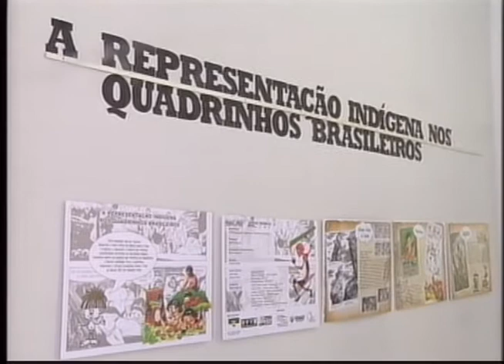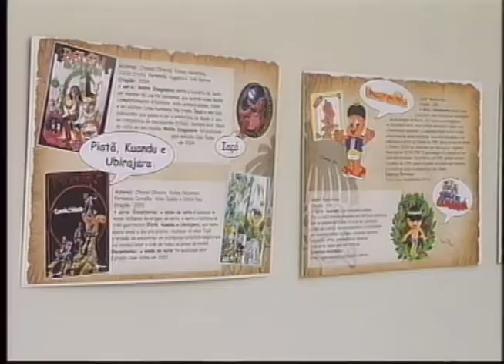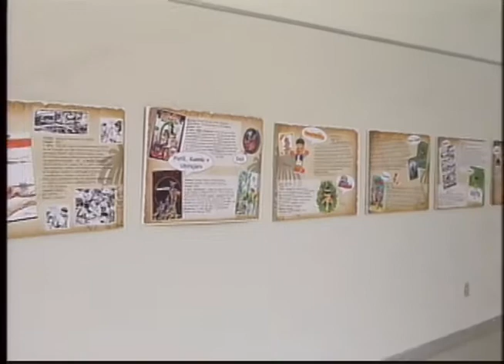Exposição sobre representação Indígena nas HQS Nacionais acontece em Natal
Natal recebe uma exposição que mostra um pouco do universo rico e verdadeiro dos povos indígenas brasileiros. Veja na matéria!